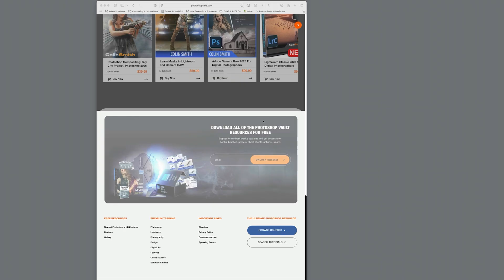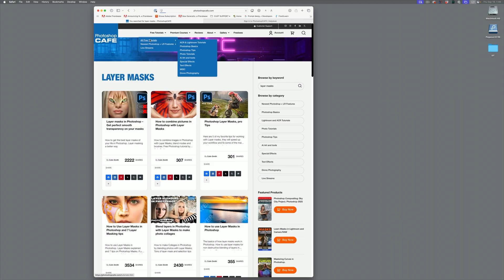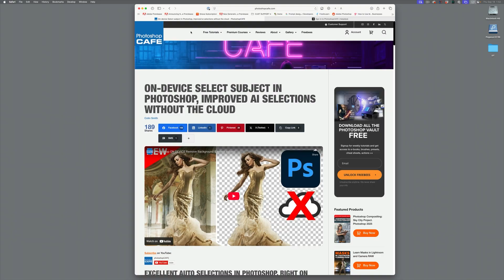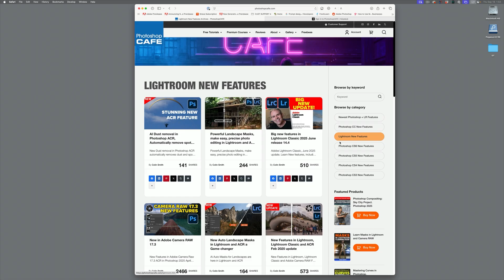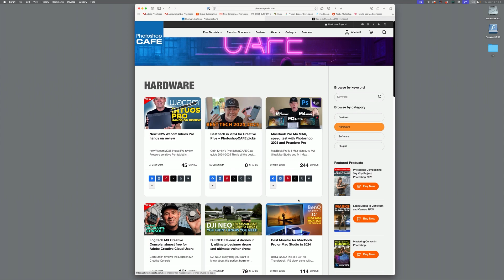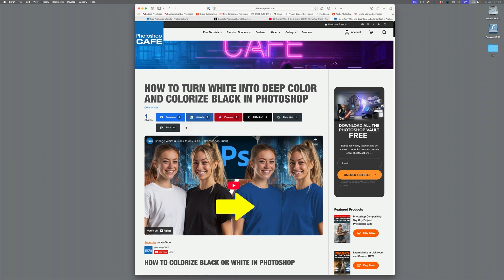700 free Photoshop tutorials, New PhotoshopCAFE website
What's new at PhotoshopCAFE. Colin Smith shows all the new features at the all new PhotoshopCAFE website.